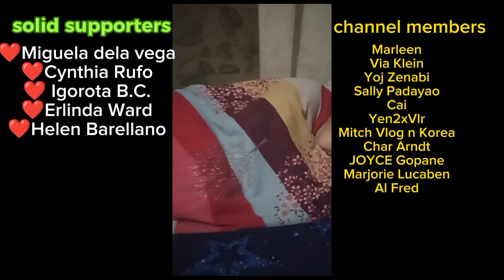KUYA KANO ♥️ EAT 🤣BALUT KWEK-KWEK MALL OF ASIA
mall of asia trying kwek-kwek balut
hanging out with my lovely LAYLA